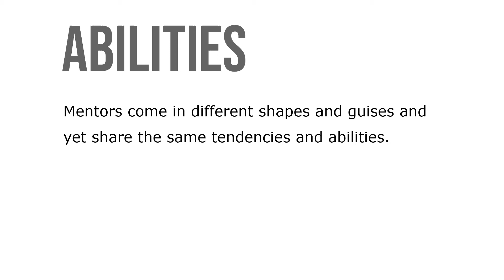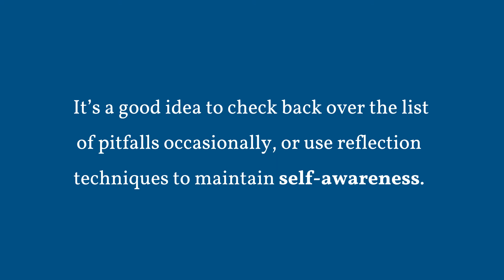A Comprehensive Summary of Mentoring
Mentoring is defined by the nature and intention of a relationship, rather than the specific behaviors within it. While a mentor has unique attributes that define the role, this role is familiar to us and we can identify people we feel are or have been a mentor to us. Additionally, we regularly perform this role for others, often without appreciating that. An active mentor relationship has typical attributes that work together to create a foundation for success.

As you mentor someone else, your effective choices or responses are supported by a set of guiding principles. Mentors come in different shapes and guises and yet share the same tendencies and abilities. An active mentor relationship (or assignment) is supported by the idea of a process or journey, i.e. an experience with a beginning, middle and end. During the journey of any mentor, there are pitfalls (or risks) that the mentor must avoid along the way.

By staying aware of these potential pitfalls, you can avoid them or respond constructively as they arise. As with any potential risk, you need a balanced approach (to avoid creating an issue where none actually exists).  It’s a good idea to check back over the list of pitfalls occasionally, or use reflection techniques to maintain self-awareness.